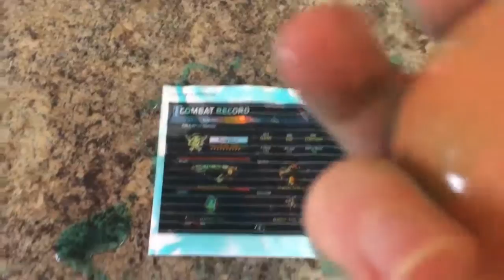UNLIMITED XP GLITCH PRESTIGE IN 20 MINUTES!! - Black Ops 3 Master Prestige Level 1000 Glitch!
Hey Guys Hope you enjoyed the video if you did please leave a like and if you wanna see more hit that subscribe button :) Have a good morning, day or night :P

Got the idea from HOWTOBASIC make sure you check them out they have such funny videos!!!

Click this link for a chance to win me hosting the lobby for you good luck :)